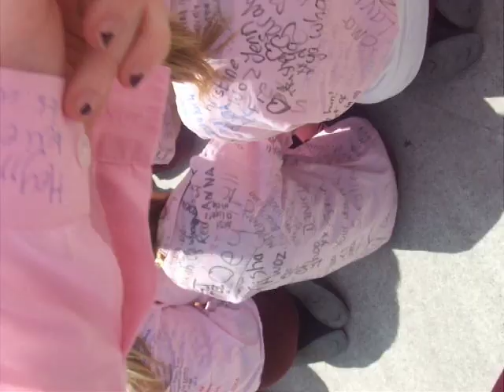I'm Not Gonna Cry- Graduation Day- Loreto College Cavan Class of 2010